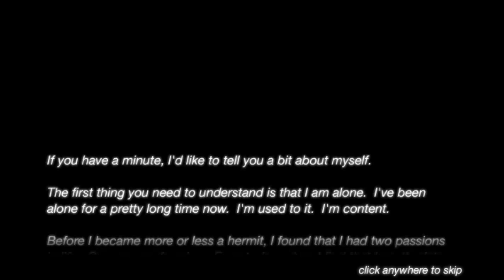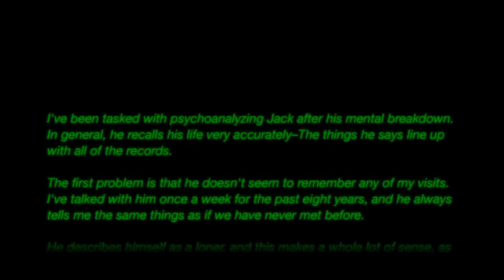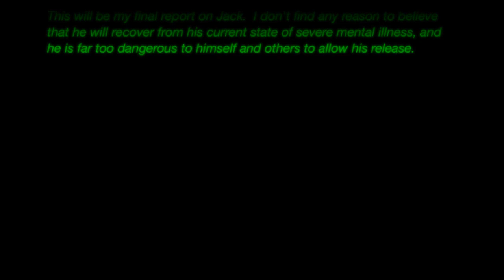The Company of Myself Walkthrough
This is a walkthrough of the game "The Company of Myself".

Game created by:
Design - FreeAsANerd (Eli Piilonen)
Artist - luka (Luka Marcetic)
Game description (from creator):
Hey everyone, here's a game for you. It's a moody little puzzle game about a hermit that expands on the mechanic seen in games like Cursor*10 and Chronotron.

Bonus points go to Luka Marcetic, who handled the art, and David Carney, who wrote the music.

Don't forget: If you mess up, push R to reset the level. P or Escape to pause-Volume controls are in pause menu.